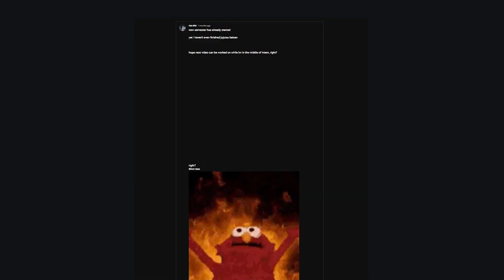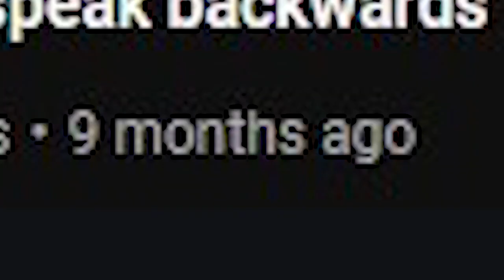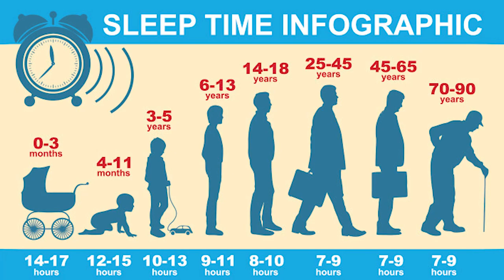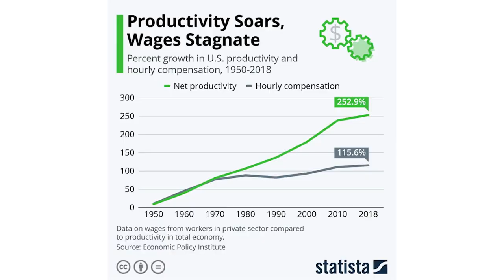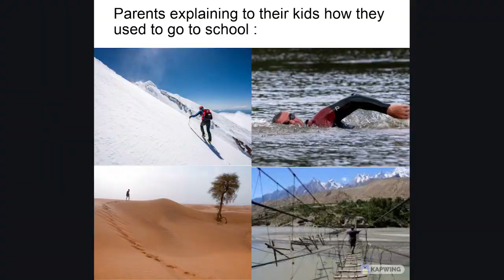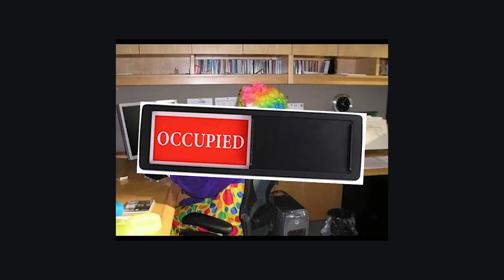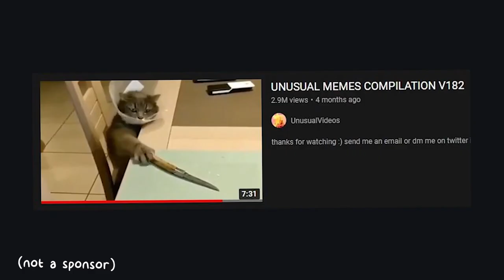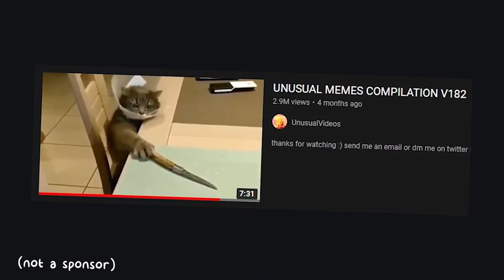did i died? (a Gen Z is worrying about the future) [reupload]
it's that time again. i haven't even finished uni yet, yet the DREAD is already coming... blame the system? that's equal to saying that there's nothing we can do about it. will we be fine on our own? can we have a good life in this- in this economy!?
can we have a family? can we afford our own house? can we have time for ourselves?

(this is a reupload from around 2021 i think)

*3:39 is supposed to be "emphasis on 'common' ".

future funk music:
Fuane - Moggモグ
Before I Knew It - kissmenerdygirl
Moestep - Moeshop
In The Sky - Seabaud